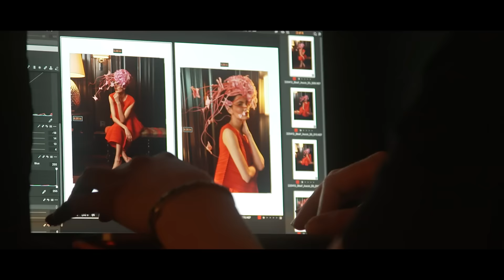Royal Ascot Millinery Collective 2022 in association with Fenwick.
IT'S TIME! 🙌  We're thrilled to be presenting the 2022 Royal Ascot Millinery Collective, in association with Fenwick, our Official Royal Ascot Millinery Sponsor.

Innovative millinery is the crowning accessory to the Royal Meeting each year and celebrates the truly spectacular
‘wearable art’ that milliners create.

The ongoing support from @fenwickofficial strengthens the esteemed collection further, thanks to the exceptionally-curated designer fashion and world-class millinery for which this British institute is recognised – you can find all 12 designs stocked exclusively in their Bond Street store.

Credits:
Stylist: Sarah Kate Byrne
Photographer: Damian Foxe
Model: Yani Matsunaga
Makeup Artist: Kim Kiefer
Hair Stylist: Stephen Low
Location: Rosewood London